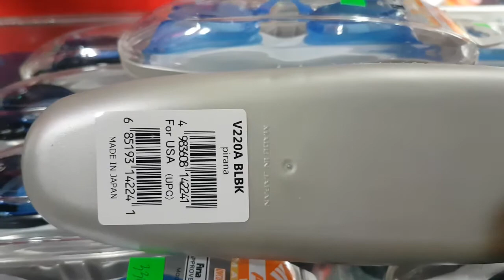330k 1cái 👉 kính bơi view v220a 👉chính hãng Japan 👉 shopship hàngtậnnơi iboxshop 0909638153